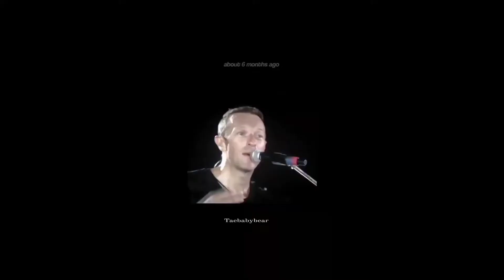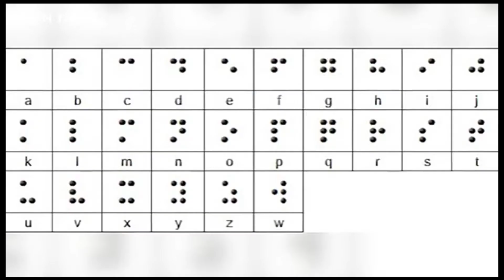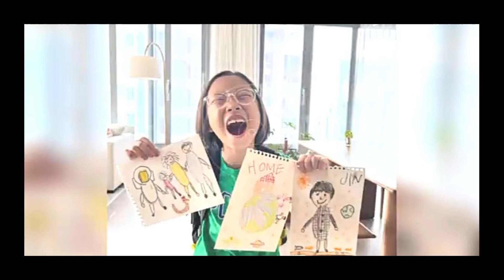things you missed in jin astronaut mv | jin mv explained in Telugu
BTS‘s Jin has officially released his anticipated solo single “The Astronaut,” co-written by British band Coldplay along with its music video.

The MV is cinematic and filled with symbolism, Easter eggs, cameos, and more that you might not have noticed the first time while watching due to all the tears we were crying. So, check out 10+ details from the MV below.

There are a few uses of Braille in the MV, and they all symbolize ARMY.

Not only did Coldplay co-write the song, but Chris Martin and his son provided backing vocals. Jin is also a huge Coldplay fan, so it was a cute nod to the band to have Coldplay merchandise, including posters and vinyl, in Jin’s room.

posters is for the BTS x Coldplay collaboration “My Universe,” so that means all seven members of BTS
Additionally, the guitar that Chris Martin gifted Jin when the bands met up in New York was in the room.

Chris Martin even made a cameo, acting as a news reporter on TV.

Several shots in “The Astronaut” MV parallel those from iconic Coldplay music videos

Jin’s room, several children’s drawings appear. They were drawn by a real kid, and it was none other than the son of the MV director Lumpens.